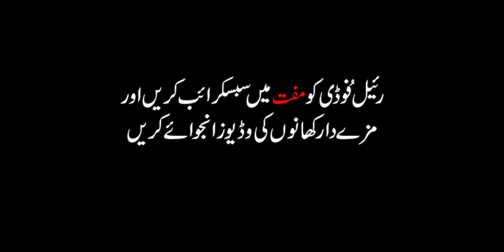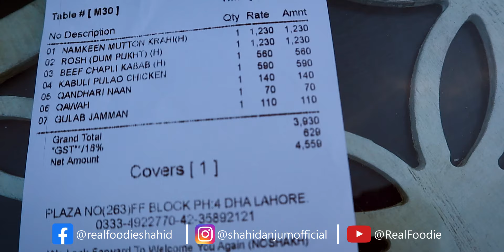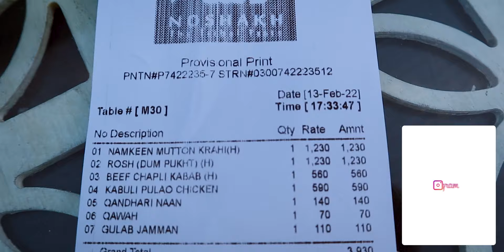BEST AFGHANI FOOD IN LAHORE | Best Desi Food in Lahore | Namkeen Karahi | Mutton Rosh | Chapli Kabab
(Review On Noshakh)
The taste is just amazing, It was a very good experience and I would highly recommend this place with friends. I hope you liked it so the guy's I req everyone must watch this video till the end also shares with your friends or best friends & family members also, the guy needs your support please like this video or press (SUBSCRIBE BUTTON WITH BELL ICON).

►Locations:
Noshakh

I will be visiting different food outlets where you can find Desi Pakistani food,
Desi Nashta, Chicken Karahi, Mutton Karahi, Pizza, fast food, different Breakfast outlets, a different type of dinner & lunches, different types of restaurants.